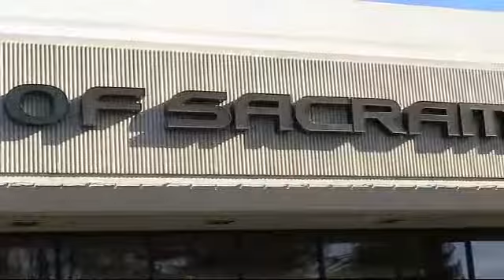2015 Toyota Corolla Sedan S Plus Sacramento Roseville Folsom Citrus Heights Carmichael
2015 Toyota Corolla Sedan S Plus Stock Number: 41320 Vin:5YFBURHE1FP364184.